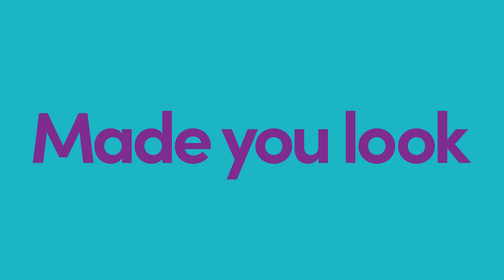Freemans Made You Look TV Advert Autumn Winter '23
Feeling blah blah blah instead of ooh la la, especially when you open your wardrobe?
Is it time to get out of that rut?
Want more adventure?
We've got designers, clothes and homeware to get your va va voom back!

It's time to feel good again,
to look like you again,
to get inspired... even by yourself.

Think Freemans.
Bring the joy of style to every day.